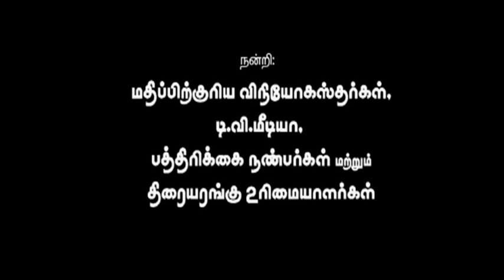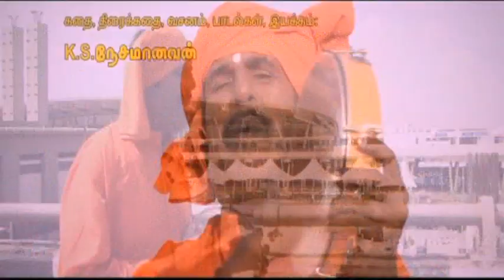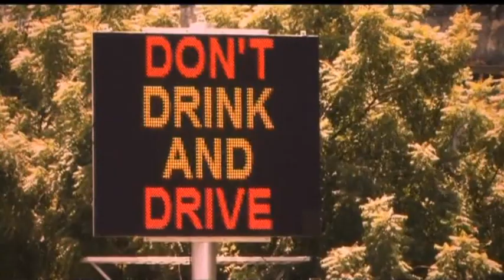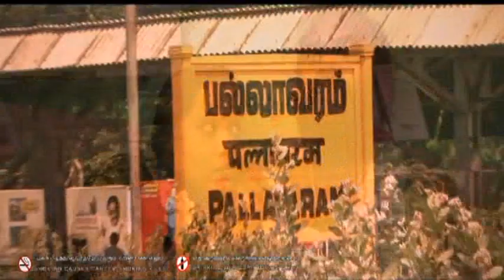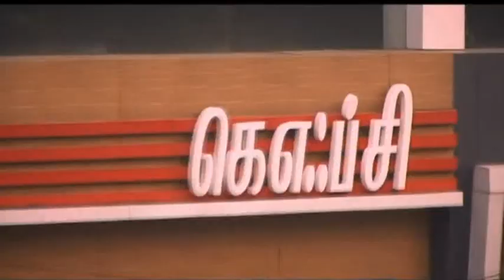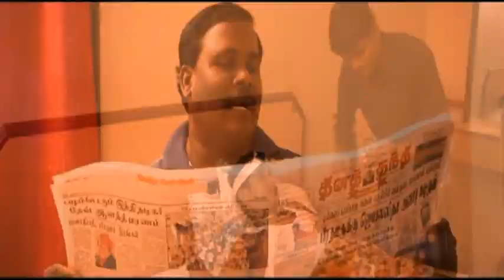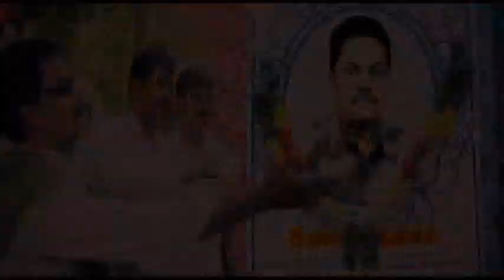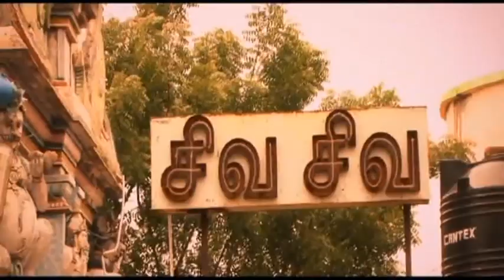Kayalan Kadai Kumaresan | Tamil Full Movie | Vijay Gaura, Nathan, Kamali